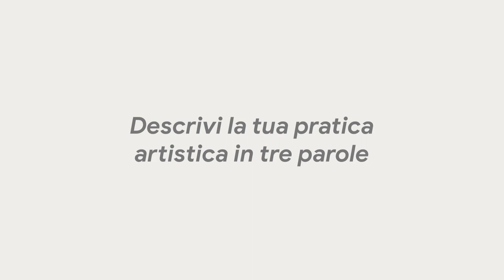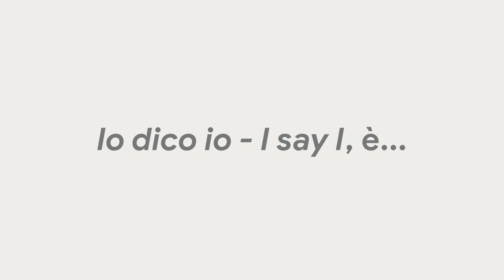Beatrice Meoni X "Io dico Io – I say I" X Women Up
3 domande alle artiste di "con Google Arts & Culture. Per il progetto "Women Up" – sviluppato con Google Arts & Culture  – abbiamo intervistato alcune delle 50 artiste della mostra "Io dico Io – I say I".

Concepita come un’indagine aperta sul presente, "Io dico Io – I say I" polverizza schematismi e statuti preordinati, tracciando un percorso non lineare: una narrazione che sedimenta storie, sguardi, immaginari. Un selfie, un autoritratto, un’avventura. La mostra riunisce artiste italiane di generazioni diverse che in differenti contesti storici e sociali hanno raccontato la propria avventura dell’autenticità, restituendo attraverso una costellazione di visioni il proprio modo di abitare il mondo.

Io dico Io – I say I sfugge a qualsiasi sguardo retrospettivo e sta nel presente; non inventa nuove parole, ma guarda a fondo in quella che abbiamo – femminismo – presentando modi differenti e singolari di dare corpo a questa istanza.

La Galleria Nazionale d’Arte Moderna e Contemporanea ospita la più completa collezione dedicata all’arte italiana e straniera dall'800 a oggi

La Galleria Nazionale d’Arte Moderna e Contemporanea custodisce la più completa collezione dedicata all’arte italiana e straniera tra il XIX e il XXI secolo. Tra dipinti, disegni, sculture e installazioni, le quasi 20.000 opere della raccolta sono espressione delle principali correnti artistiche degli ultimi due secoli, dal Neoclassicismo all’Impressionismo, dal Divisionismo alle Avanguardie storiche dei primi anni del Novecento, dal Futurismo e Surrealismo, al più cospicuo nucleo di opere di arte italiana tra gli anni ’20 e gli anni ’40, dal movimento di Novecento alla cosiddetta Scuola Romana. Un altro importante nucleo è costituito da opere del periodo informale del secondo dopoguerra, da quelle della Pop Art e dell’Arte povera. La collezione comprende anche artisti del nostro tempo.